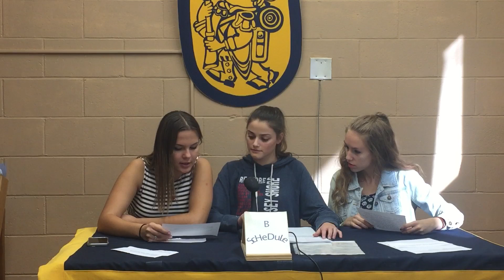Morning Announcements 10/18/16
Good morning Colonia high school and here are the morning announcements 🍤🍤🍤